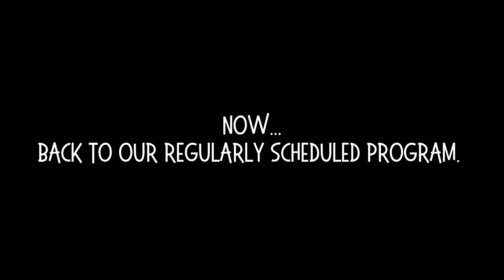First Win of The Season!!! Game Day Vlog 2020: Pro Basketball Overseas//Bordeaux, France | Episode 2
Today's Episode of my Pro Basketball Game Day Vlog Series, WE GOT OUR FIRST WIN OF THE SEASON! It was definitely a great team win and hopefully the start of something very positive to come. This is another edition of my life as a Pro Basketball Overseas in Bordeaux, France!

🔔 TURN ON ALL PUSH NOTIFICATIONS! 🔔
MY GEAR:
Main Camera w/ Kit Lens
Lens Adapter
Vlogging Camera w/ Kit Lens
Vlogging Mic
Studio Mic
Studio Headphones
Audio Interface
Studio Monitors
Studio Mic Arm